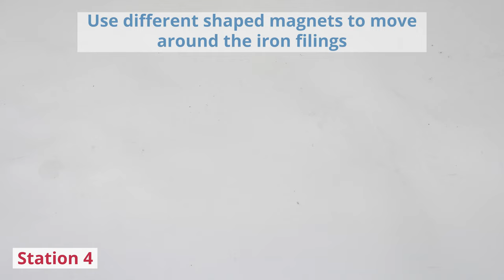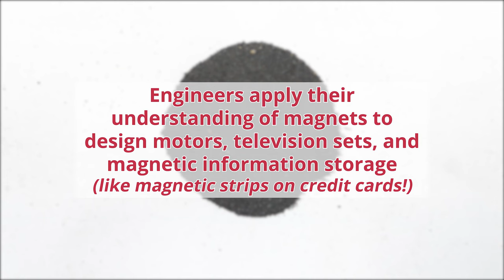Magnetic Attraction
Students complete a series of six short investigations involving magnets to learn more about their properties. Students also discuss engineering uses for magnets and brainstorm examples of magnets in use in their everyday lives.